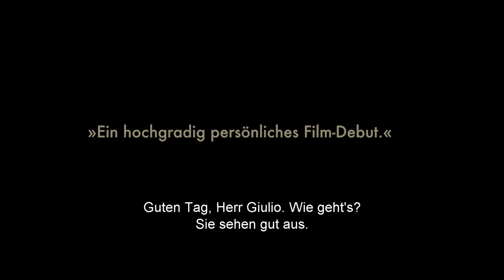FÜR DICH SOLL'S EWIG ROSEN GEBEN | Trailer deutsch german [HD]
| "Für dich soll's ewig Rosen geben" (Trailer deutsch german) | Kinostart: 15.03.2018
DANKE! :)

Offizieller deutscher Kino-Trailer zu dem Film "Für dich soll's ewig Rosen geben".

Originaltitel: Chi salverà le rose?
Romantikdrama, IT 2018
Filmverleih: Pro-Fun Media

Schauspieler/Darsteller: Carlo Delle Piane, Lando Buzzanca, Caterina Murino, Antonio Careddu, Guenda Goria, Philippe Leroy u.a.

Regisseur: Cesare Furesi

Giulio Santelia (Carlo Delle Piane) ist weit über 70 und ein Gentlemen der alten Schule. Sein Leben als Anwalt hat er schon vor Jahrzehnten aufgegeben, um sich ganz seiner großen Liebe Claudio (Lando Buzzanca) und seiner Leidenschaft für das Pokerspiel zu widmen ...

Doch die Zeiten, in denen Giulios Poker-Glück das gemeinsame Leben finanzierte, sind lange vorbei, Koch und Gärtner sind längst entlassen, beinahe sämtliches Inventar ihres Anwesens ist inzwischen verkauft. Claudio, krank an sein Bett gefesselt, ahnt von alledem nichts - sein Zimmer ist unverändert, und Giulio bringt dem Liebsten täglich frische Rosen. Lange wird Giulio alleine die Illusion jedoch nicht aufrechterhalten können, zu sehr drücken die finanziellen Sorgen.

Können Giulios Tochter Valeria, deren Verhältnis zu ihrem Vater zwiegespalten ist, und ihr Sohn Marco, der seine ''Großeltern'' abgöttisch liebt, vielleicht die Rettung sein? Wenn ja, müssen alte Konflikte beigelegt und einige emotionale Stolpersteine aus dem Weg geräumt werden, bevor man als Familie mit neuer Hoffnung nach vorne schauen kann ...